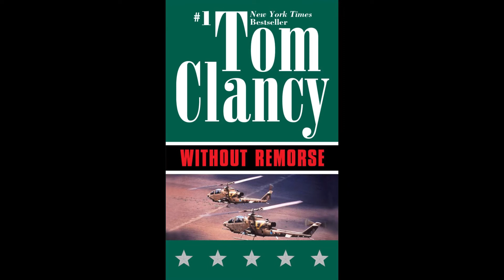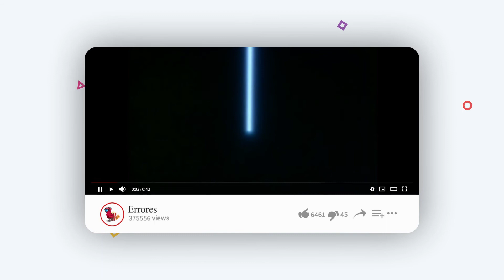TOM CLANCY'S Without Remorse| RESEÑA | Review| Análisis | Opinión | de sin REMORDIMIENTO |Butaca 24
'Sin remordimientos': un entretenido thriller de acción de Amazon al servicio de un contundente Michael B. Jordan

Amazon se marcó hace poco un tanto con 'El rey de Zamunda', secuela de la popular comedia con Eddie Murphy que deberíamos haber visto en cines, pero Paramount optó por vendérsela a la plataforma ante la incertidumbre provocada por la pandemia de coronavirus. Ese mismo escenario es el que ha permitido a Amazon hacerse con 'Sin remordimientos', esperada adaptación de la novela de Tom Clancy.